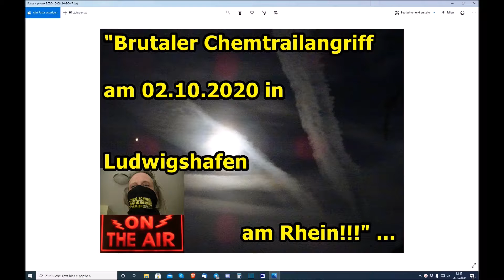"Brutaler Chemtrailangriff am 02.10.2020 in Ludwigshafen am Rhein!!!" ...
Euer/Dein Martin